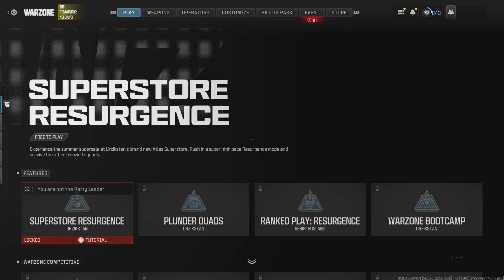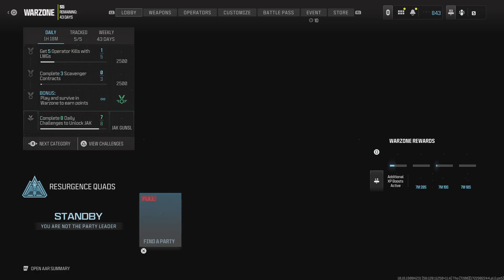Call of Duty with the boys!!